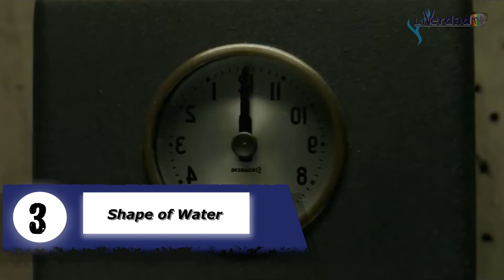Top 5 películas de romance atípicas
En este top repasamos aquellas cintas del género romántico que rompen paradigmas y resultan en combinación con otros géneros.